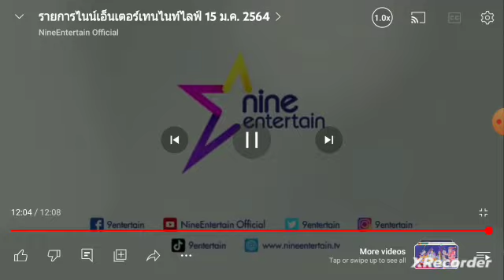Nine Entertain Night Life on (January 15th 2021) Paw Pattaravee This One Does